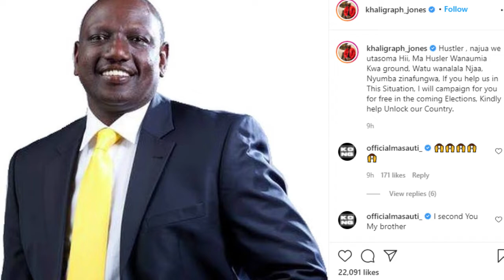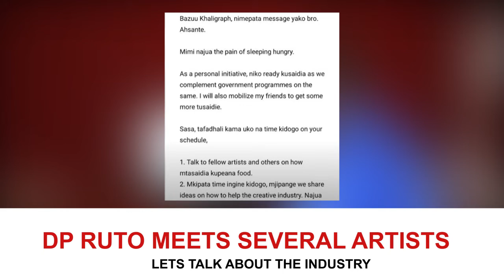FINALLY KALIGRAPH MEETS HUSTLER DP RUTO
WILLIAM RUTO KHALIGRAPH JONES
WILLY  PAUL,BONGA NA JALAS,DP WILLIAM RUTO
WILLY PAUL,HARMONIZE,Harmonize ft Awilo Longomba
Harmonize ft Awilo LongombaHarmonize ft Awilo LongombaHarmonize ft Awilo Longomba
RUTO,WILLIAM RUTO KHALIGRAPH JONES